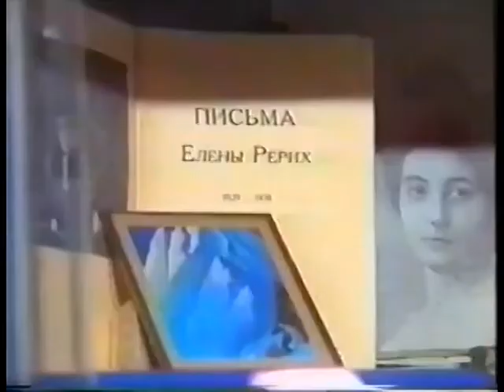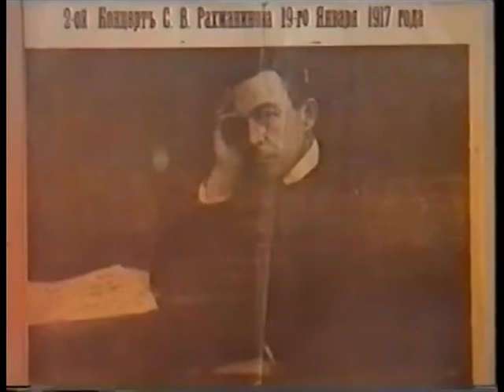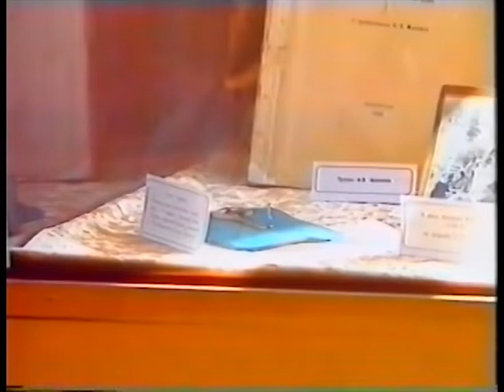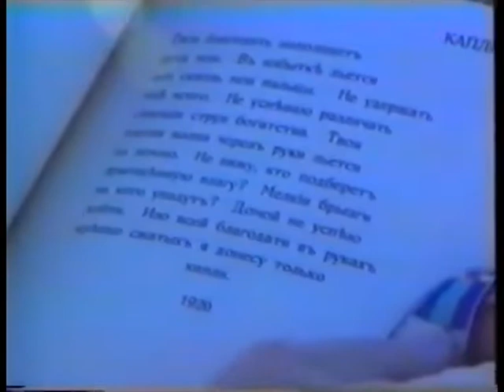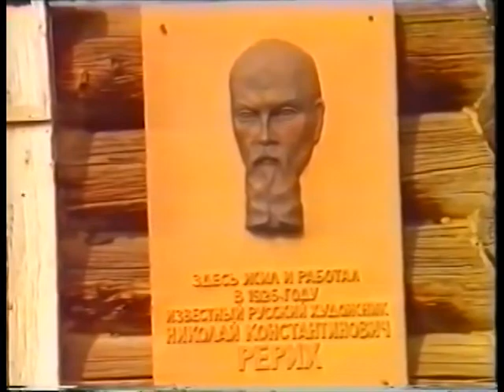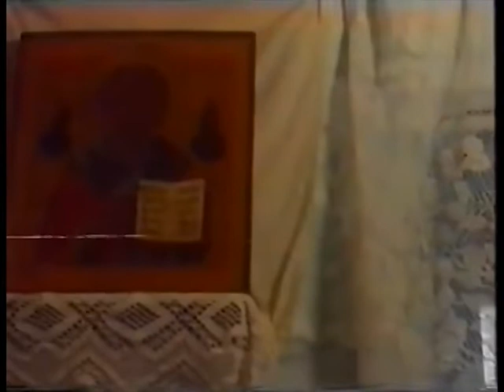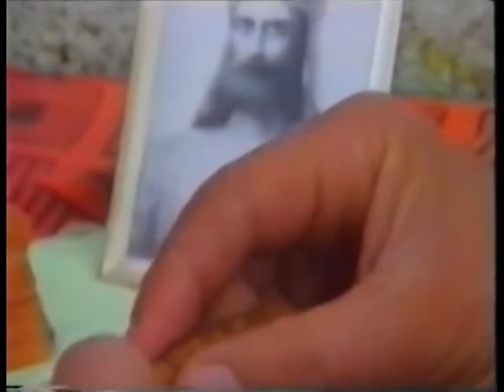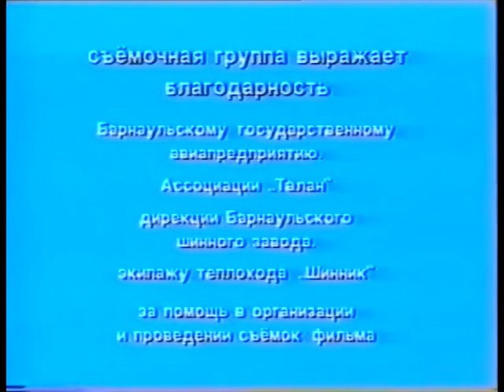По пути экспедиции Николая Рериха на Алтай / The Central Asian Expedition of Nicholas Roerich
Художественно-публицистический фильм "Путь сердца"
В фильме звучат строки из Учения Живой Этики и фрагменты книги Н.К. Рериха "Шамбала"
The Central Asian Expedition of Nicholas Roerich